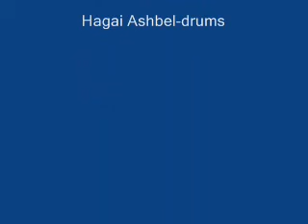Tal Babitzky Fusion Band-"In Any Case"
Live jazz show at Carson bar in Jaffa.
Mark Rozen-saxophone
Tal Babitzky-keyboard
Ido Zeleznik-keyboard
Ron Baron-bass
Rotem Az-Ogen-drums
הופעת ג'אז פיוז'ן ביפו